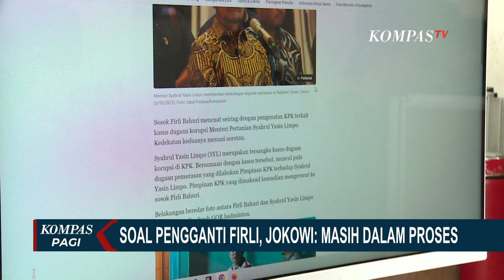Ditanya soal Pengganti Ketua KPK Firli Bahuri, Jokowi: Masih Dalam Proses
JAKARTA, KOMPAS.TV - Presiden Joko Widodo mengatakan tengah memproses nama pengganti Firli Bahuri sebagai Ketua Komisi Pemberantasan Korupsi.

Langkah ini merespons surat keputusan presiden, tentang pemberhentian Firli Bahuri sebagai pimpinan KPK pada Kamis (28/12) lalu.

Jokowi juga berkata, proses pergantian Firli akan mengikuti mekanisme dan aturan yang berlaku.

Baca Juga Akhir Karier Firli di KPK, Jadi Tersangka Pemerasan SYL Hingga Dipecat Jokowi di